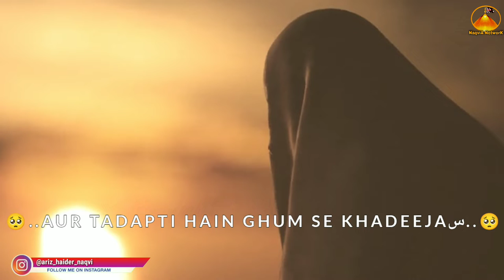19, 21 Ramzan Status | Aaj Zainab س Yateem Ho Gyi | Farhana Ali Waris Status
19 - 21 Ramzan Status | Shahdat Imam Ali a.s | Zarbat e Mola Ali a.s | WhatsApp Status | Masaib

Haider e karrar
Mola Ali

Molana Shenshah Naqvi
Molana Ali Raza Rizvi
Molana Ali Raza Rizvi Whatsapp Status
Nadeem sarwar
Zeeshan haider
Qurban jafri
Noha

Channel.

Naqvia Network